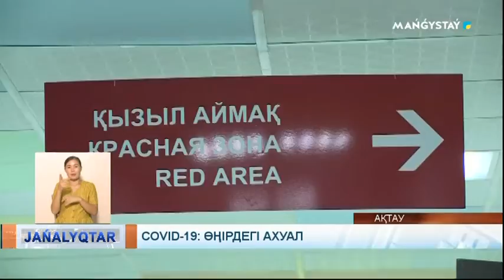COVID-19: өңірдегі ахуал